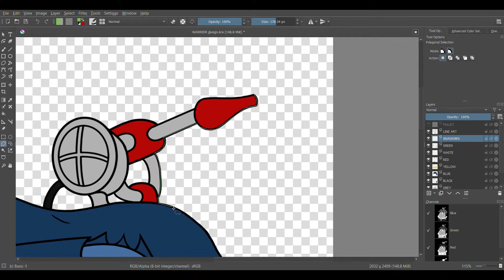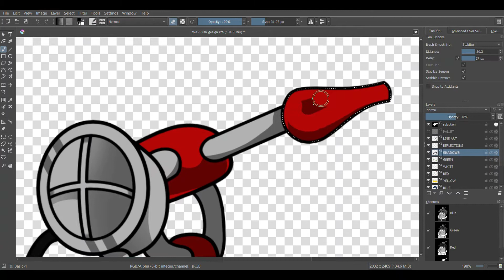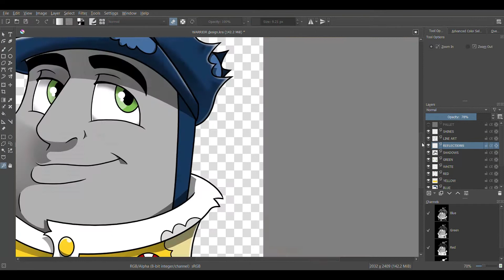TUGS speedpaint: WARRIOR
Alright! One last drawing before the New Year!  The Star Fleet is back with the beloved, gentle giant, Warrior!

TUGS (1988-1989) was a show created by David Mitton (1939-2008) and Robert D. Cardona, who worked on Thomas the Tank Engine and Friends during its live-action, model seasons. TUGS only had 13 episodes. This show has a special place in my heart, and I wanted to pay it some respect.